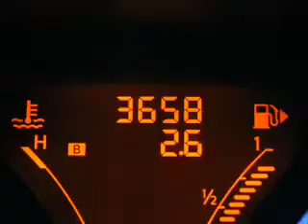2013 Nissan Cube - Ithaca NY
Year: 2013
Make: Nissan
Model: Cube
Trim:
Engine: 1.8 L, 4 cylinder
Transmission:
Color: Gray
Mileage: 3729
Address:
Route 13